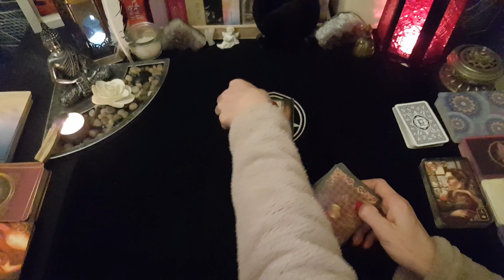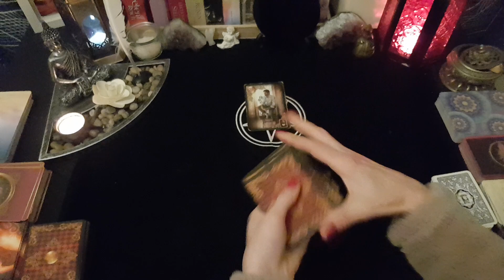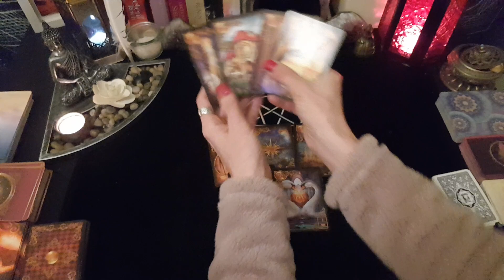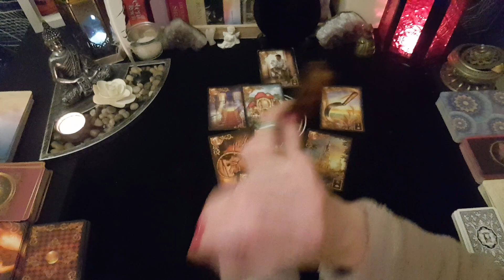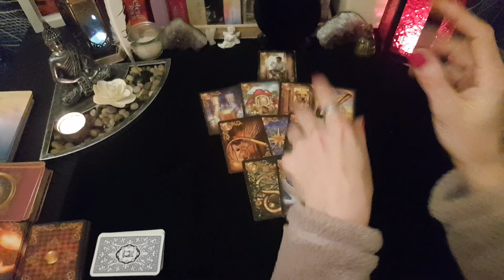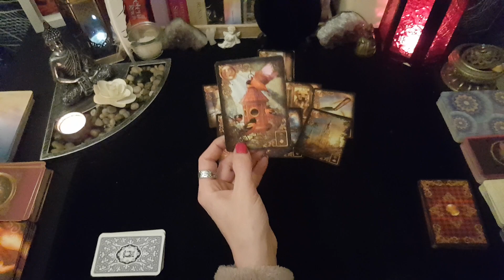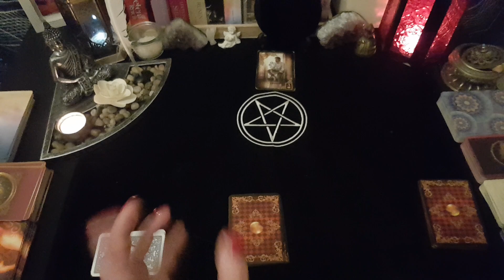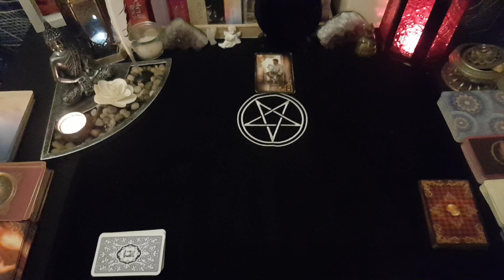Wer manipuliert ihn...?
Hallo Zusammen!

Amazon Wunschliste:

Für ein persönliches Reading kannst du mich über meine Homepage oder Email anschreiben:

Alles Liebe!

Die verwendeten Decks:
Die blaue Eule / Lenormand